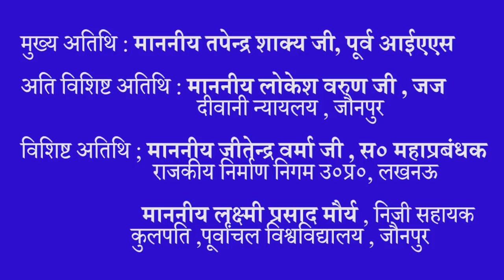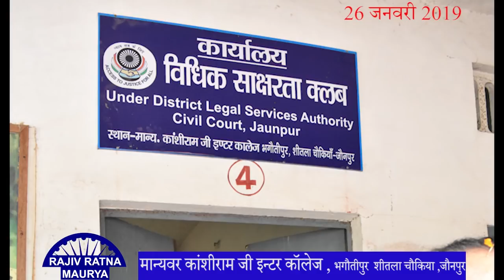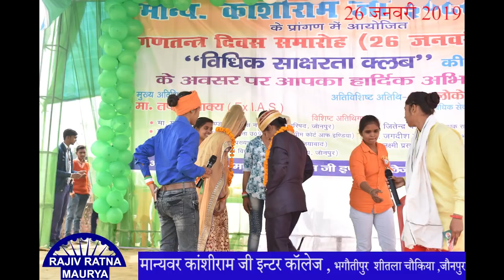शानदार तिरंगा गीत/ GRAND TRICOLOUR SONG. विजयी विश्व तिरंगा प्यारा झंडा ऊँचा रहे हमारा ...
DR RAJIV RATNA MAURYA
    NATIONALIST